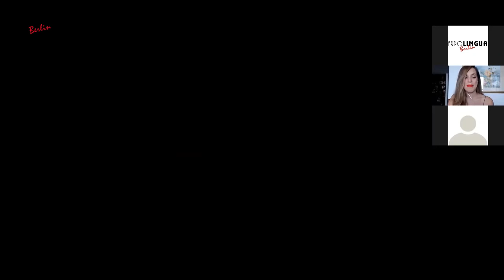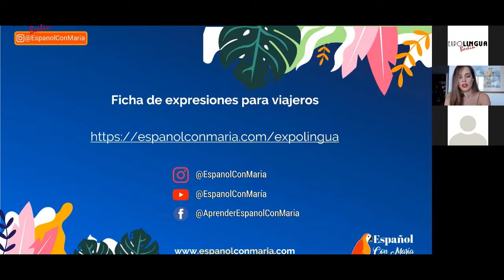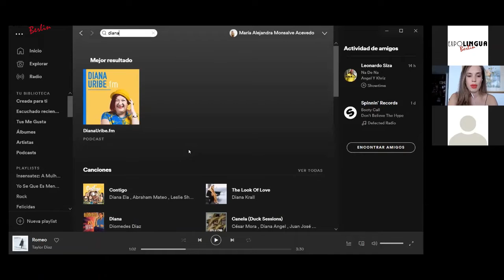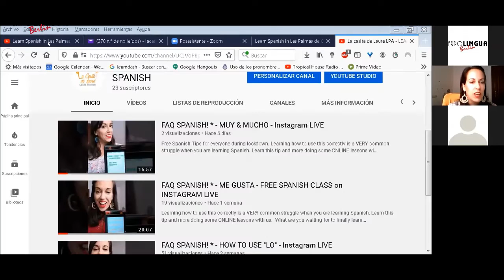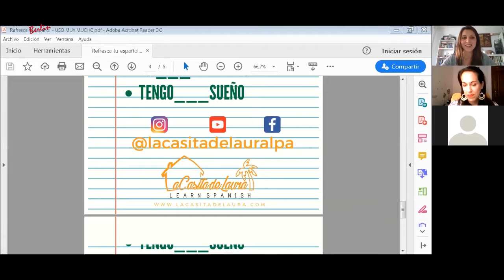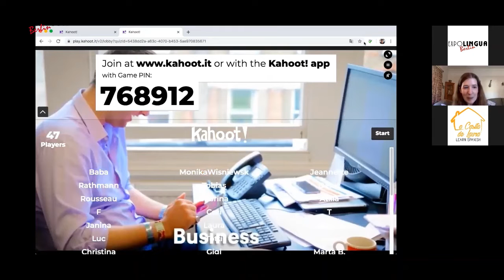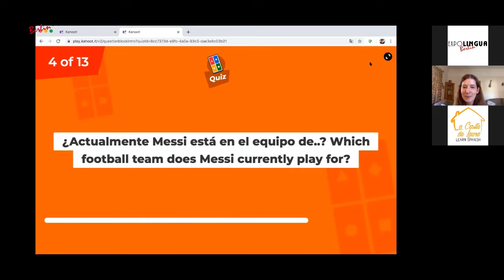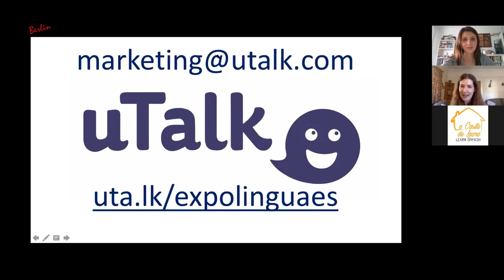¡Refresca tu español! MyEXPOLINGUA Lern-Community Event am 5.Mai 2020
Du willst Dein Spanisch auffrischen, aber Dir fehlt derzeit die Gelegenheit: die Lerngruppe pausiert, die Tapas-Bar in der Nähe hat zu, Reisen derzeit ausgeschlossen... Du brauchst Motivation, um wieder Lust auf Lernen zu bekommen? Du suchst nach Anregungen, wie man online mit Spaß seine Sprachkenntnisse verbessert?

Dich erwartet eine unterhaltsame Spanisch-Stunde mit einem bekannten Spanisch-Youtuber, einer passionierten Sprachlehrerin vor Ort, live zugeschaltet, die authentisch von der gegenwärtigen Situation in Spanien berichtet, das Ganze abgerundet durch ein lustiges Sprachen-Quiz.